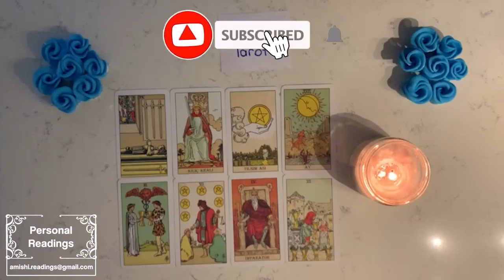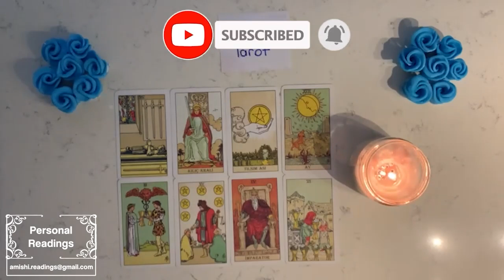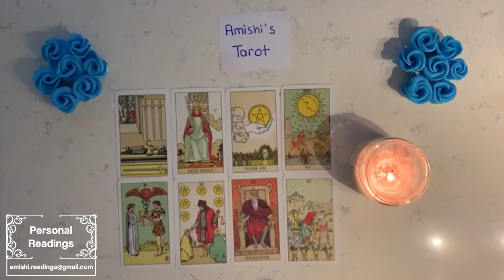AQUARIUS 💖 YOUR BOTH FOOLING EACH OTHER😍Tarot Love Reading December 2022